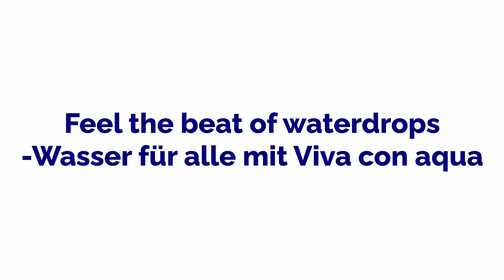projekttage - das Interview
während der Projektwoche hat das Team der Raabenfeder die Gruppen interviewt und haben herausgefunden das sehr viele unterhaltsame und interessante Projekte dabei waren.